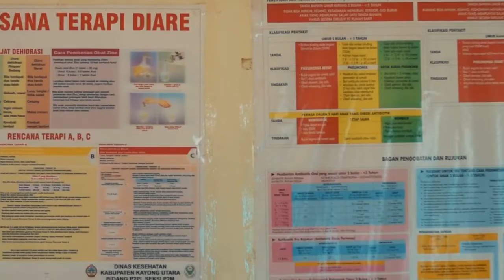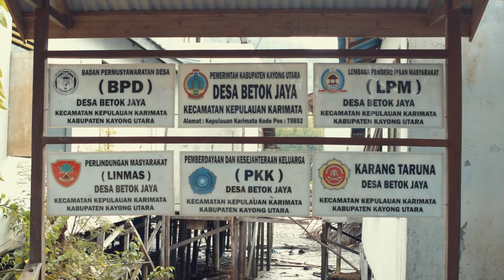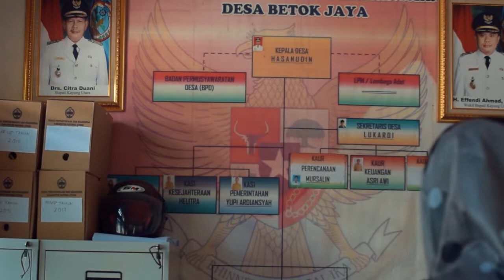Film Dokumenter Inovasi Desa - Ambulance Air Kepulauan Karimata ?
ambulan desa betok jaya karimata